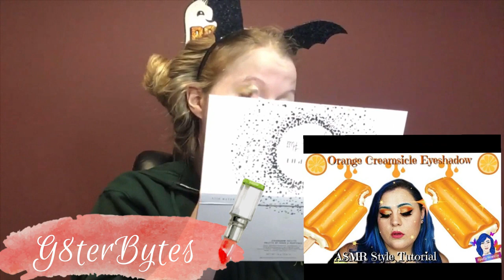BHBirthday Challenge Entries Highlight & Voting!!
Hello my Butterflies, Todays video is quick & short, I am showcasing the entries for my birthday challenge! These lovely ladies entered to win a $50 gift card to either Sephora or Ulta (Their choice) so I'm asking your help to pick a winner!!

And on Monday Afternoons around 2:30pm I go live with "Let's Play Mondays" game streams & Friday nights at 8pm I go live for Beauty Chats with Jen!

Lets Chat!

video background song: Provided by Filmora Wondershare